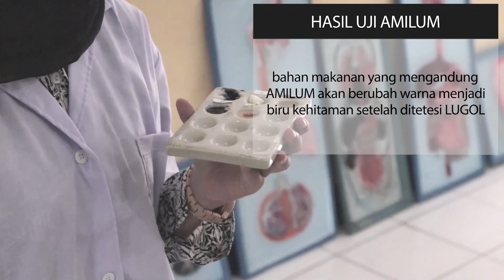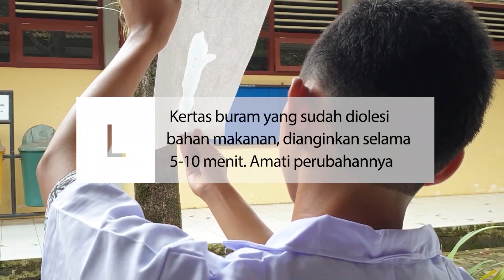PRAKTIKUM UJI ZAT MAKANAN - LABORATORIUM BIOLOGI SMA N 1 SOKARAJA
KD 4.7
Menyajikan laporan hasil uji zat makanan yang terkandung dalam berbagai jenis bahan makanan dikaitkan dengan kebutuhan energi setiap individu serta teknologi pengolahan pangan dan keamanan pangan.

4.7.1 Melakukan uji zat makanan yang terkandung dalam berbagai bahan makanan
4.7.2 Membuat laporan hasil uji zat makanan yang dikaitkan dengan kebutuhan energi setiap individu serta teknologi pangan dan keamanan pangan.

Tujuan :
1. Menjelaskan reaksi yang terjadi pada setiap bahan makanan setelah diuji dengan reagen.
2. Menjelaskan kandungan zat makanan pada bahan makanan yang diuji

Langkah-langkah Praktikum Uji Zat Makanan
a) Percobaan 1 : Uji amilum
1) Tempatkan bahan makanan di lumpang proselin.
2) Tetesi bahan makanan tersebut dengan reagen lugol sebanyak 5-10 tetes.
3) Amati perubahan warna yang terjadi.
4) Masukkan data pada tabel pengamatan.
5) Kesimpulan : Lugol digunakan untuk menguji bahan makanan yang mengandung karbohidrat (amilum). Bahan makanan yang mengandung amilum (karbohidrat) bila ditetesi lugol akan berubah warna menjadi biru hitam. Semakin gelap warnyanya berarti makanan tersebut banyak kandungan karbohidratnya.

b) Percobaan 2 : Uji protein
1) Haluskan bahan yang diuji dengan menggunakan lumpang proselin dan penumbuk.
2) Masukkan aquades secukupnya untuk memudahkan penumbukan.
3) Letakkan hasil tumbukan pada lumpang proselin.
4) Tetesi tabung reaksi tersebut dengan reagen biuret sebanyak 10 tetes.
5) Amati hingga ada perubahan warna menjadi ungu, maka bahan makanan tersebut mengandung protein.
6) Masukkan data kedalam table pengamatan, dan lakukan hal yang sama dengan bahan makanan yang lain.
7) Kesimpulan : Biuret (campuran NaOH dan CUSO4) adalah reagen yang digunakan untuk menguji kandungan protein. Bahan makanan yang mengandung protein akan berubah menjadi ungu setelah ditetesi biuret. Hal itu terjadi karena ada ikatan protein dengan biuret yang menghasilkan dasar reaksi kompleks koordinasi antara Cu2+ dengan gugus – C = O dan NH ikatan peptida dalam larutan alkalis. Menghasilkan perubahan warna menjadi ungu atau lembayung.

c) Percobaan 3 : Uji glokusa.
1) Haluskan bahan yang diuji dengan menggunakan lumpang proselin dan penumbuk
2) Masukkan aquades secukupnya untuk memudahkan penumbukan.
3) Letakkan hasil tumbukan pada tabung reaksi.
4) Tetesi tabung reaksi tersebut dengan reagen benedict sebanyak 10 -15 tetes.
5) Panaskan tabung reaksi di atas pembakar sepritus.
6) Masukkan data kedalam table pengamatan, dan lakukan hal yang sama dengan bahan makanan yang lain.
7) Kesimpulan : Benedict adalah reagen yang digunakan untuk menguji kandungan glokusa pada bahan makanan. Bahan makanan yang mengandung glukosa akan berubah menjadi warna merah bata setelah ditetesi benedict dan kemudian dipanaskan.

d) Percobaan 4 : Uji Lemak Kompleks
1) Tuangkan etanol pekat ke dalam tabung reaks1.
2) Tambahkan satu atau dua tetes minyak goreng kedalam tabung reaksi.
3) Kocok tabung reaksi.
4) Jika terbentuk endapan putih keabu-abuan, maka makanan yang diuji mengandung lemak.
5) Kesimpulan : Kertas buram digunakan sebagai uji lemak. Bahan makanan yang mengandung lemak akan membuat kertas buram menjadi transparan jika dioleskan pada kertas buram.

sumber panduan praktikum : Lembar Kerja Praktikum PPG Unnes 2017